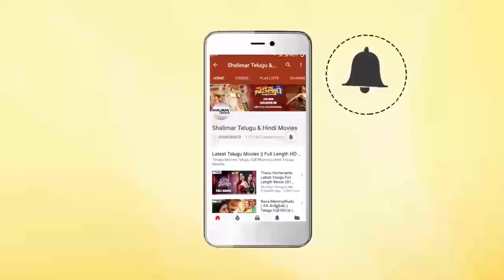Meghamsh Srihari Fun With Shivathmika At Dorasani Movie Celebrity Show || Shalimarcinema